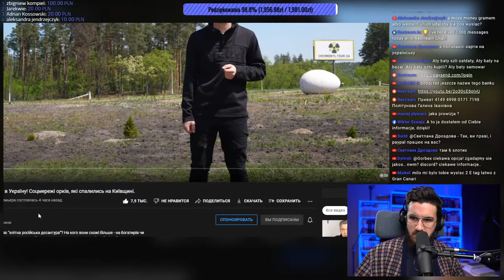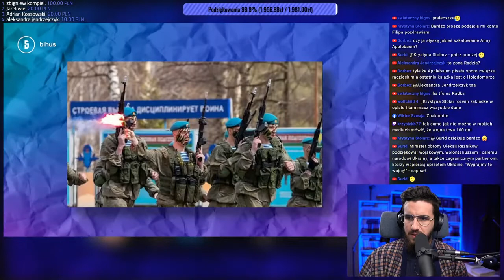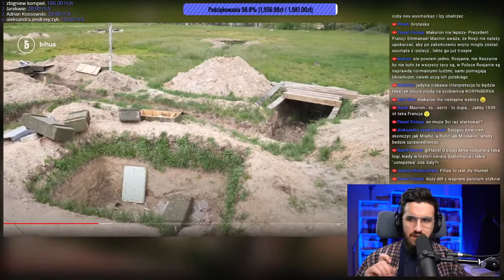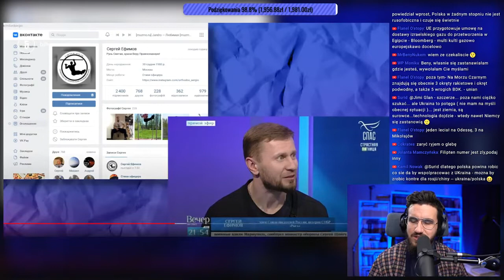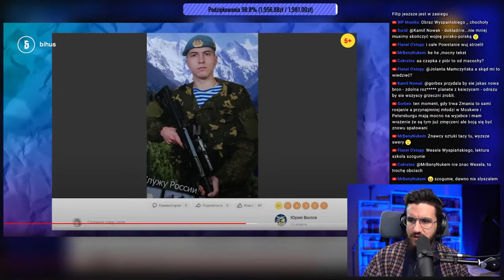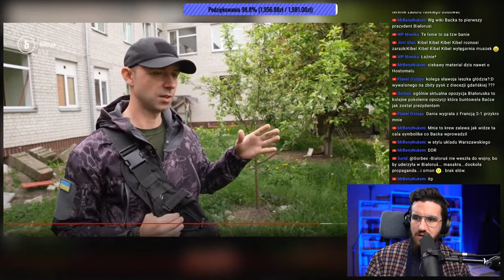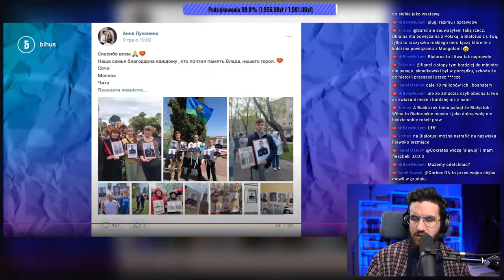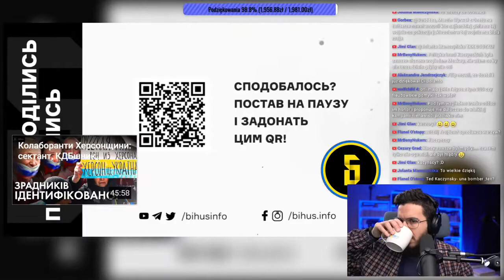Kto walczy po stronie orków. Kim byli "bohaterzy z Hostomela" Ukraina vs rosja tlumaczenie pl 4